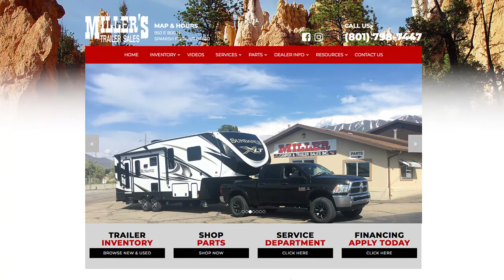Studio Chatter Ep 41 seg 5 | 06/02/18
Featuring Rodney Miller from Miller's Trailer Sales.  Congrats on 50 years of business in Spanish Fork.